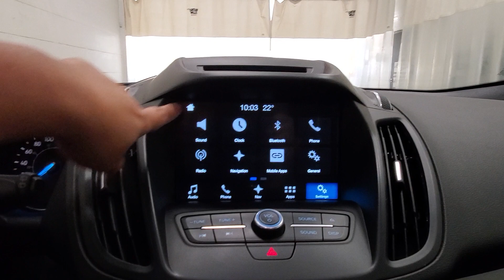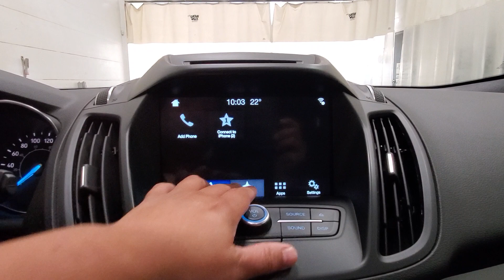2018 Ford Escape SEL 4WD - Magnetic - Stock 10123B